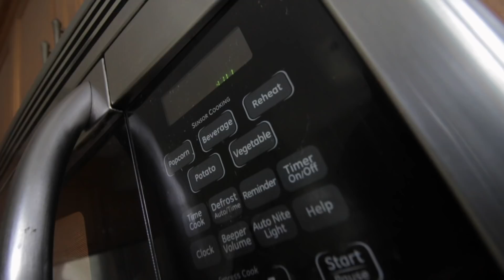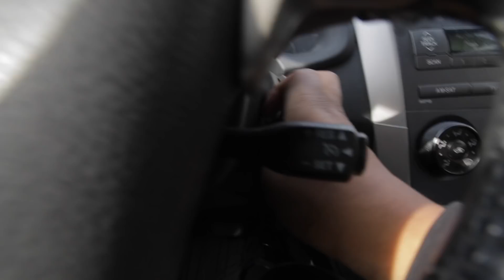Why I Left My Home Barbershop